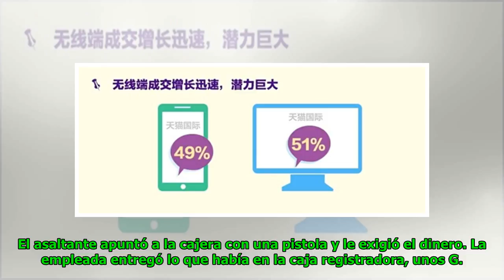Asaltante se lleva unos G. 3 millones de supermercado Global Now TV